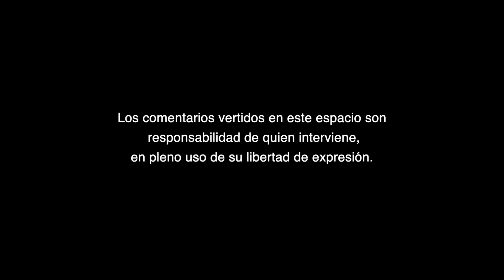FRENAAA.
FRENAAA, A Criterio de Bere Romo